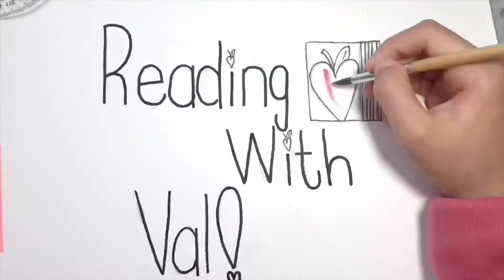:: Book Talk :: Keep It Together, Keiko Carter, by Debbi Michiko Florence :: Read with Val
Keep It Together, Keiko Carter:
by Debbi Michiko Florence

Other books mentioned:
Jasmine Toguchi, Mochi Queen:

My name is Val and I am a 10-year-old avid reader. I would like to share my book recommendation with you all.